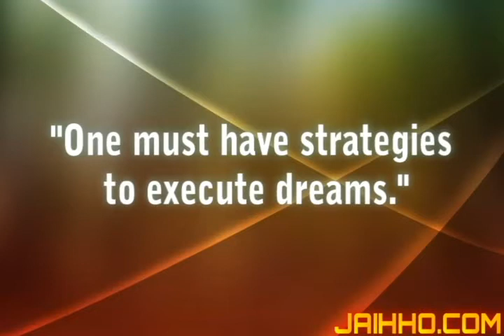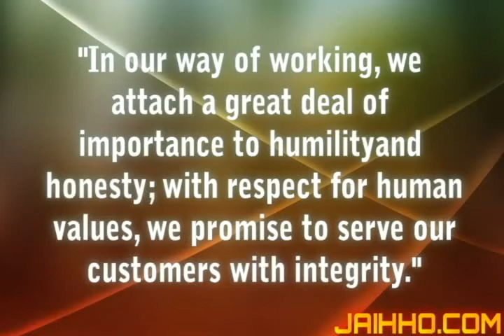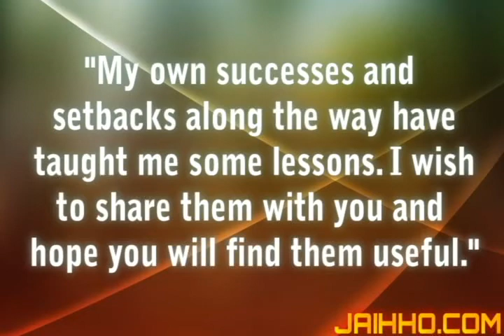Azim Premji Quotes